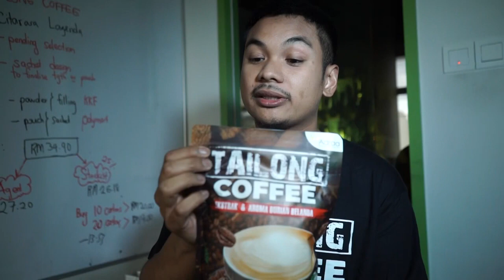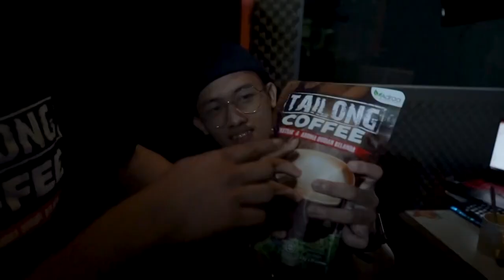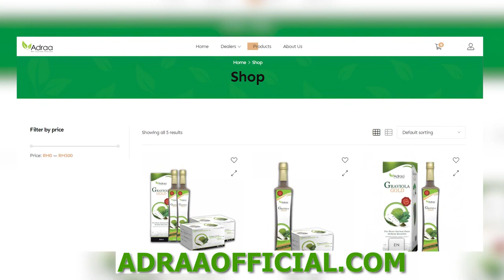REAKSI STAF SUHAN RASA 'KOPI TAILONG' !!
Jeng jeng jeng reaction video untuk tailong coffee!!